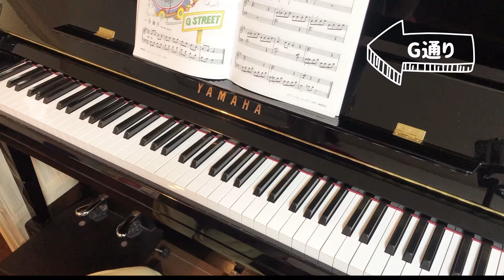P.16G通り バスティンテクニック2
【バスティン・テクニック・レベル２】東音企画

レッスンで使用しているテキストの曲をアップしています。
お家での練習の参考にして頂けたら、うれしいです♪

その他の【バスティンテクニック２】は、こちら

その他の動画は、こちら